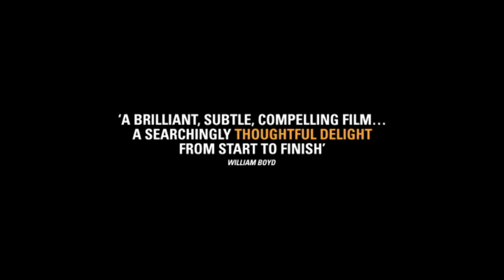Set Fire To The Stars | DVD/Blu-ray released 2nd March 2015: Order Now | 4DVD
Set Fire To The Stars released on DVD/Blu-ray